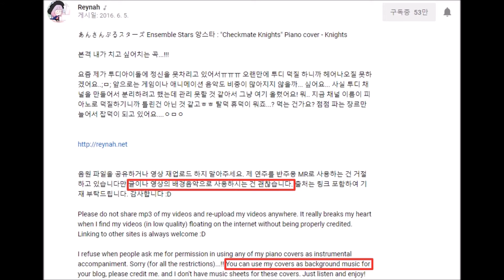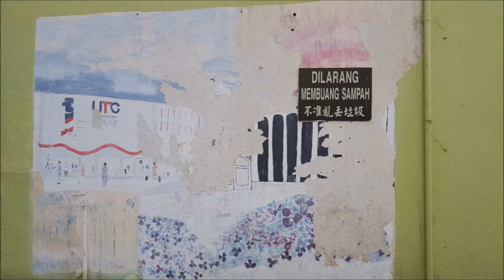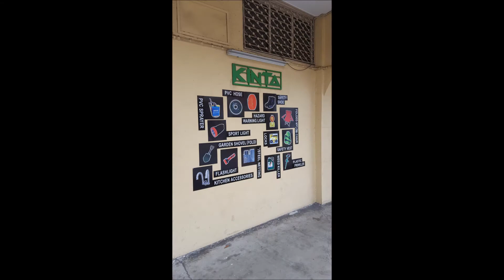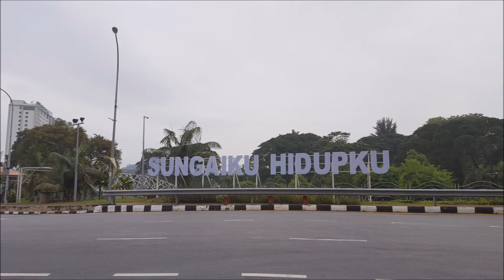말레이시아 이포 여행영상 Ipoh Malaysia GlobeTrotter 세계여행자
유튜브 세계여행 3편(이포, 말레이시아) 영상을 업로드했습니다.
많은 관심과 홍보 부탁드립니다. 감사합니다. ^_^

* 좋은 피아노 커버곡 제공해주신 "Reynah" 담당자님께 감사의 말씀 전합니다.

- 곡 : Checkmate Knights (song by. Knights)

[ Introduction ]

- GlobeTrotter went on a trip to Ipoh(Malaysia) in 2017.

- All of these pictures was taken by GlobeTrotter.

[ Make a message to Viewers ]

- This video is the combined effort of everybody I've ever known. I am grateful for the support of those who helped me get here.

* There's no correct answer to travel and your life.
It is time to start planning for your own journey ~ !

* YouTube 채널명 : GlobeTrotter 세계여행자의 만국유람기